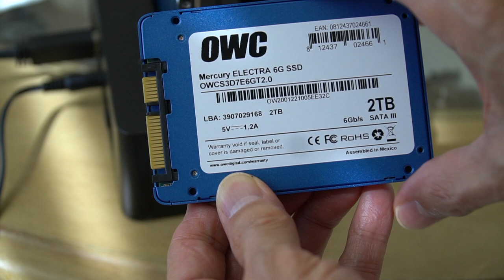【素人シリーズ】iMac upgrade、今日WiFiの電波、元気がない！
ど素人が、MacBook Pro が成功した為、味をしめ今度はiMacに挑戦！
これは結構、でもだいぶ動画を見て頭に覚えさせてから始めました、順調に行ったんではないかな。

ℹ️ About the episode:
Is it okay for an amateur to do such a thing ?

▶︎ CAMERA GEAR
Sony a6500, 18x105